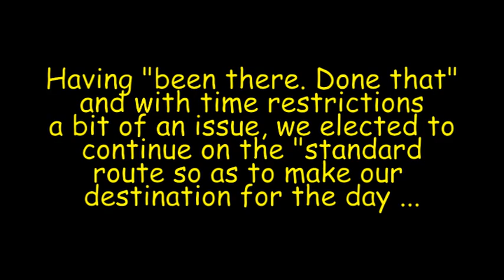Drive RT66 - [NM] Cuervo to Tijeras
- Cuervo [ 00:00:44 -- join I-40 at Ex. 291 for 14 miles to Ex. 277 ]
- Santa Rosa [ 00:17:50 -- rejoin I-40 at Ex. 273 for 76 miles ]
- Milagro
- Clines Corner
- Moriarty [ 00:34:41 -- take Ex, 197 into Moriarty]
- Edgewood
- Barton
- Tijeras [ 01:10:06 -- the musical highway ]

I have no financial interest in any of these videos but for Route 66 I DO recommend EZ66 Guide For Travelers by Jerry McClanahan